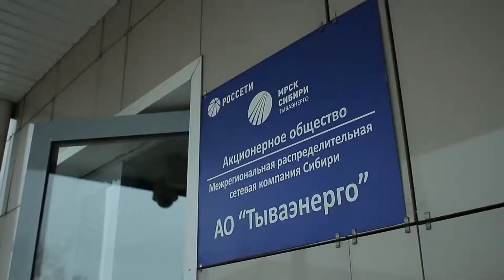«Тываэнерго» Установка приборов учета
Компания «Тываэнерго» бесплатно устанавливает приборы учета электроэнергии. Ста семьям без задолженностей за электроэнергию в рамках акции, бесплатно заменят приборы учета электроэнергии